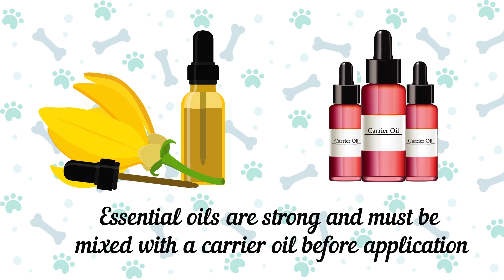Using Essential Oils Around Your Pets